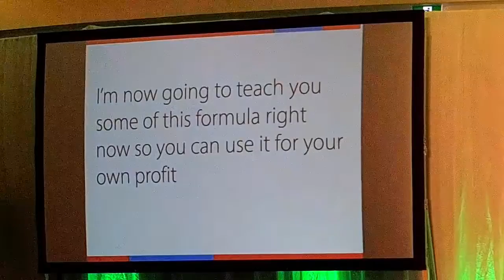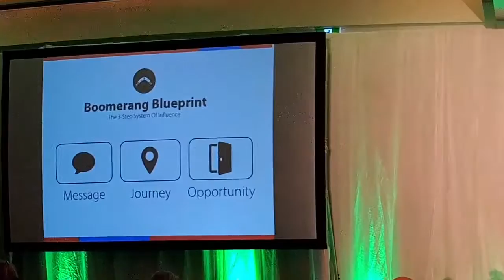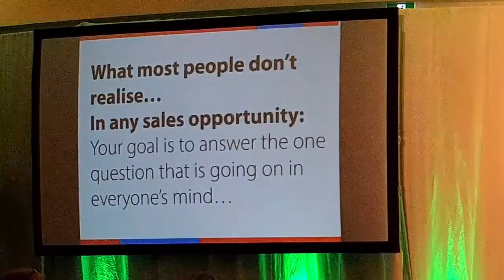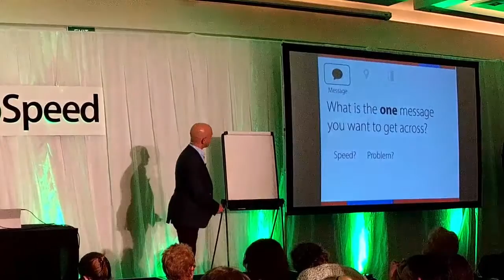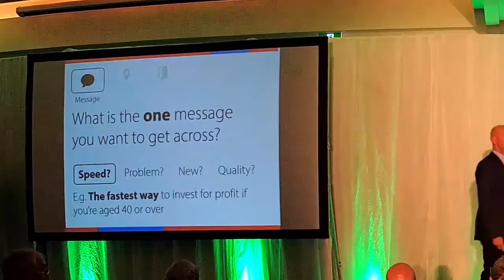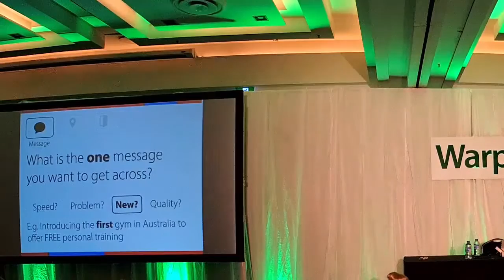Brett McFall - Uncommon View #40 - The first step to massive infuence